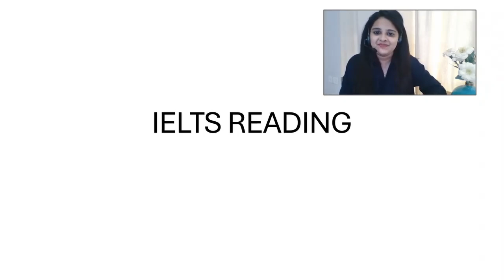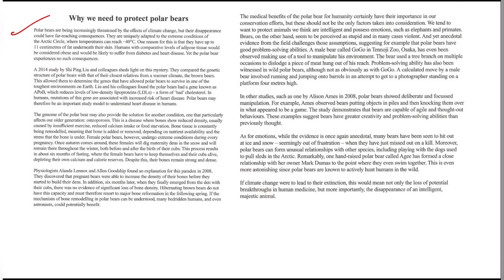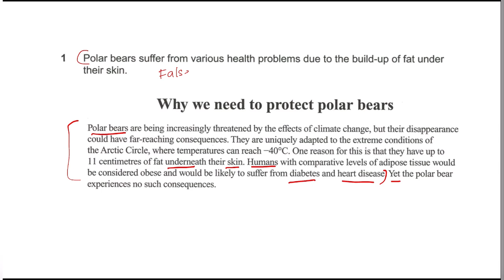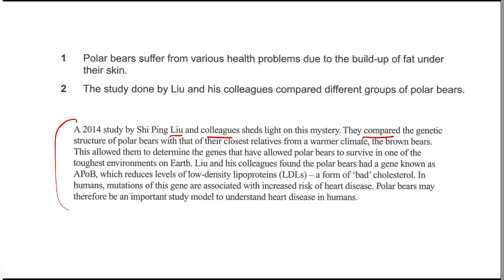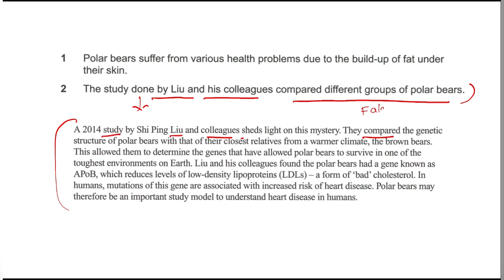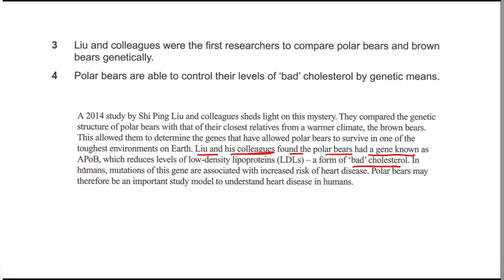True ,false,not given type question strategies ..മലയാളത്തിൽ